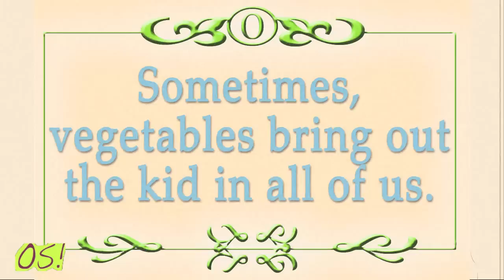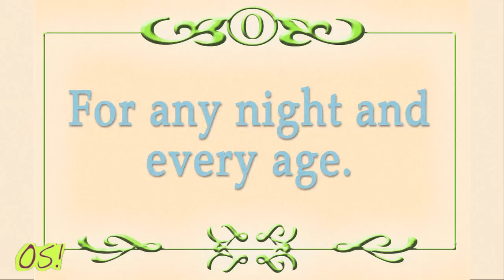Dr. Praeger's Commercial Spec: "Tuesday Night Dinners"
by Oh, Sheek! Productions
Oh, Sheek! "Tuesday Night Dinners" was created independent of the Dr. Praeger's brand.  Oh, Sheek! Productions has not used this video to generate revenue of any sort.